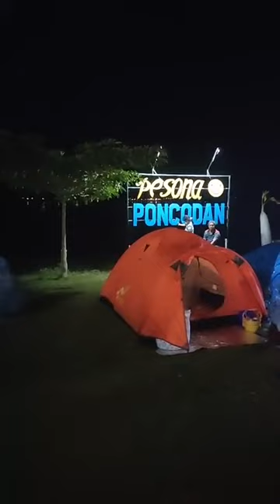Kemping Nok Poncodan Seloromo Gembong